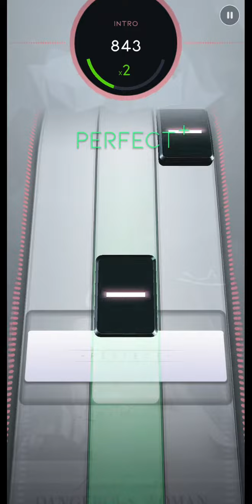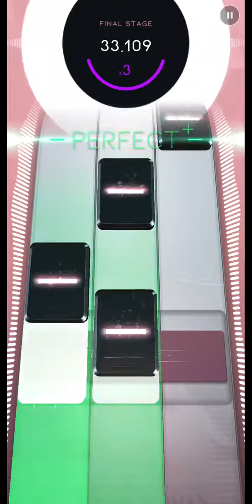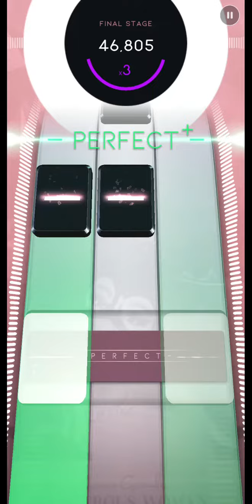Beatstar | Ariana Grande - Into You | Normal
Song: Ariana Grande - Into You
Level: Normal
Player: Jazzman1